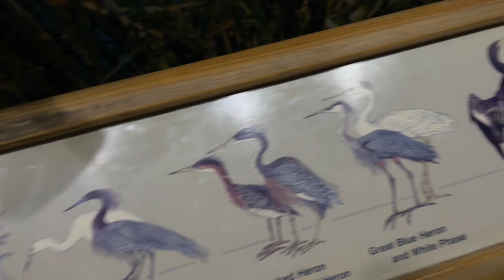MINUTE OF MONTH NO. 27 MAY 2022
minuteofmonth No. 27, May 2022. May . . . was . . . a . . . hard . . . month. What made it that way is not pictured. This is all relatively good. I fixed my tail light myself. The birds are beautiful. Florida is beautiful—in parts. Some of it needs a good shaking out. We went to Palm Beach and visited the Four Arts sculpture park, as well as my maternal aunt, and then a final visit to my paternal uncle before he died. Then my paternal auntie stayed with us in Miami Beach for my uncle’s memorial. My dad was there too, but I only have still pics of that. After the shot of the moon—the night of the eclipse—the shadows set in. All Florida here, lots of Miami Beach and then we moved to Homestead, just south and a bit west. It’s an agricultural area for exotic fruits, palms, orchids, and other plants. I got a mammogram (clear). And there are images of the Fruit & Spice Park of Homestead (a good place), the Ernest F. Coe Visitor Center for the Everglades (cool and dark on a hot day), the Rubell Museum on a visit back to Miami Beach (I had a reckoning with a Yayoi Kusama—not the one pictured), as well as scenes from the Memorial Day Air Show on the beach, which we saw last year too. The last images are from the short-but-when-the-sun-is-beating-down-that’s-good Anhinga trail in the Everglades. Originally posted on